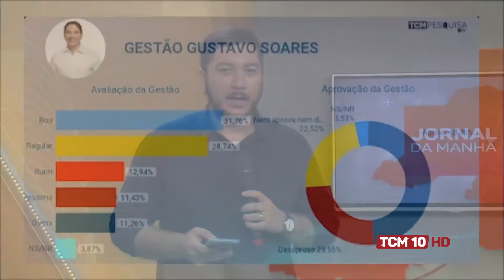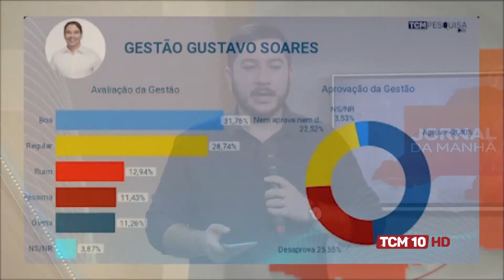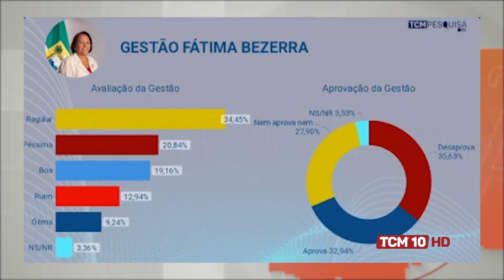Jornal da Manhã - Confira os números do TCM Pesquisa 2021